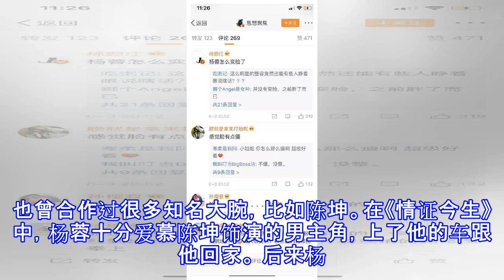打了20斤玻尿酸，亲妈不认？因为懒错失多个重要角色，让别人大红，自称活的随性？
她也是唯一一个演于正雷剧，没被骂滚出娱乐圈的美女。 古装给人很俏皮的感觉，而她的现代写真又展露了文静大气的一面，她可以单纯善良傻得可爱，也可以阴险狡诈多行不义。 她是谁呢？她就是集美貌与才华于一身的女子杨蓉。 但是，最近咱们的杨蓉仙女，却被质疑整容了？？？ 杨蓉新剧《钟馗捉妖记》发布会照片曝光后，有网友质疑“杨蓉是不是整容了，根本认不出来了”，“乍一看很像张檬！” 网友们也是分成两派，叨爷不得不说，这番口水战也是绝了。 她马上就出来澄清了，并且大方晒了一张高清图，堵住了造事者的嘴。杨蓉12个字正面回应：“整容一定没有！保养必须得做！”要知道一整容，哪怕演技再好也必毁，你觉得杨蓉真的整容了吗？给...